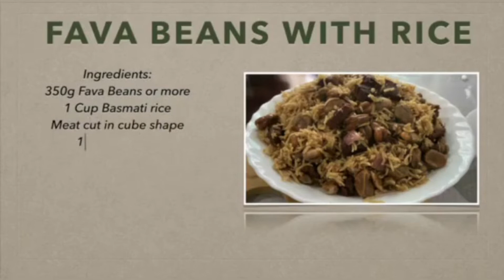How to Cook Fava Beans with Rice